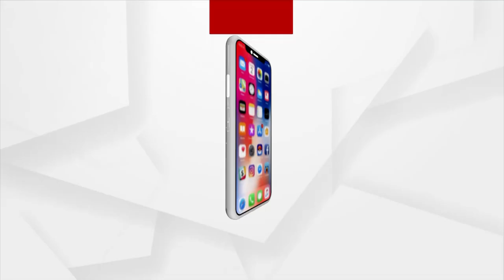Puri: 'Mahadeepa' Lifted Atop of Loknath Temple on the Occasion of Maha Shivratri 2022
'Mahadeepa' Lifted Atop of Puri's Loknath Temple on the Occasion of Maha Shivratri 2022.